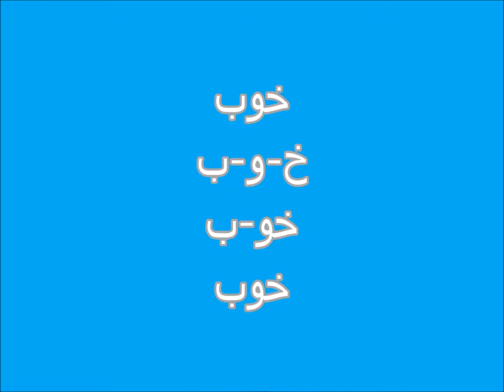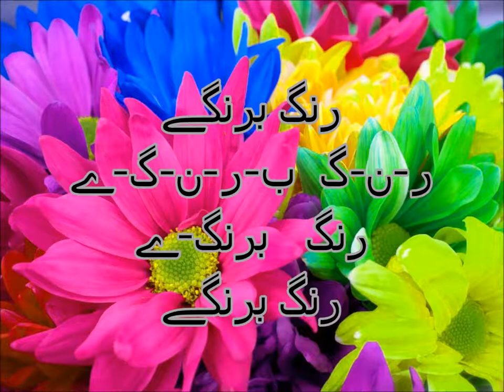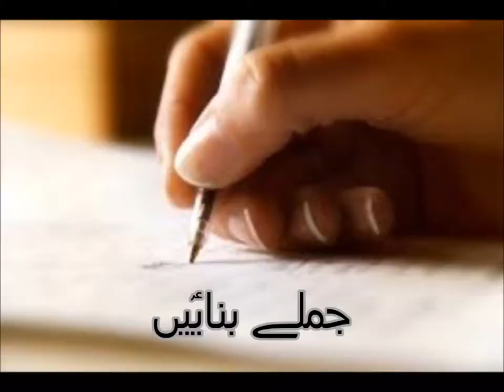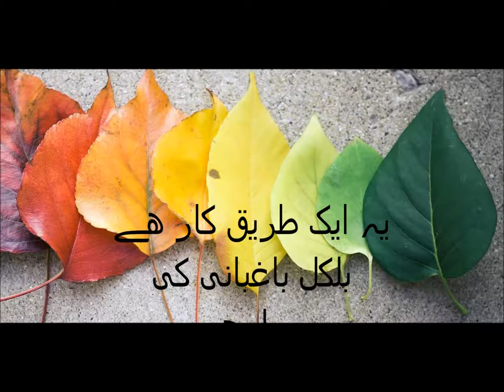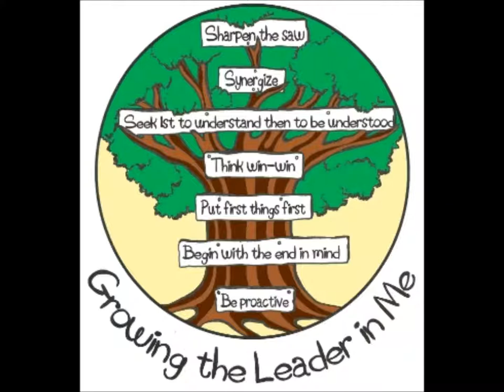Urdu Kahani/اردو کہانی باغبانی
Class 2 Urdu sabaq 13.1,Urdu parhna seekhein,  Sawal Jawab